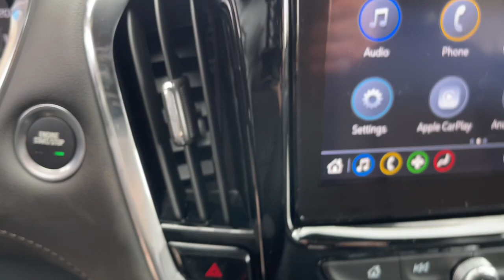2023 Chevrolet Traverse Thibodaux, Schriever, Houma, Napoleonville, Raceland 23114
Sterling Gray Metallic New 2023 Chevrolet Traverse LT Leather available in Thibodaux, Louisiana at Dantin CHevrolet. Servicing the Schriever, Houma, Napoleonville, Raceland, LA area.

#{MAKE}
#{MODEL}
2023 Chevrolet Traverse LT Leather - Stock#: 23114

Dantin Chevrolet
644 W Main St

Recent Arrival!brSterling Gray Metallic 2023 Chevrolet Traverse LT Leather FWDbrbr18/27 City/Highway MPGbrbrbrDantin Chevrolet of Thibodaux is the best place to find a new Chevrolet Used car Truck and SUV in the Louisiana area. Our staff is ready to help you with your purchasing or financing options. We offer Service Contracts and competitive rates! Let us help you answer the question of what is my trade worth. Come see us at Dantin Chevrolet at 644 West Main Street Thibodaux LA or call today!